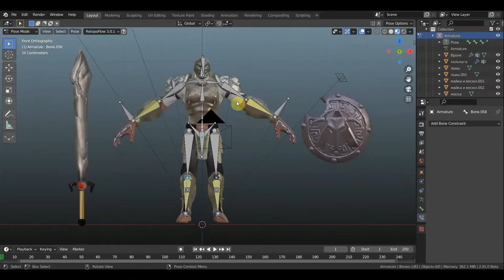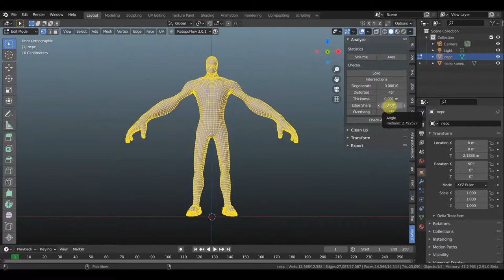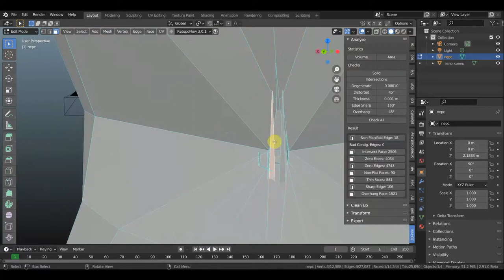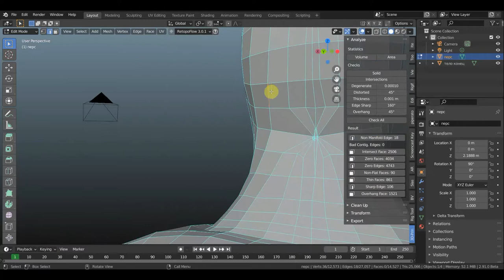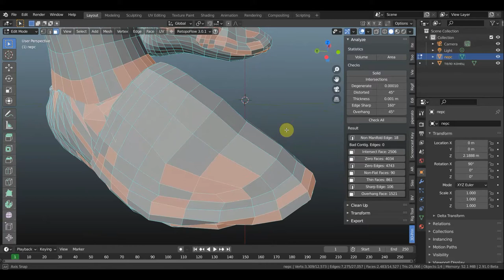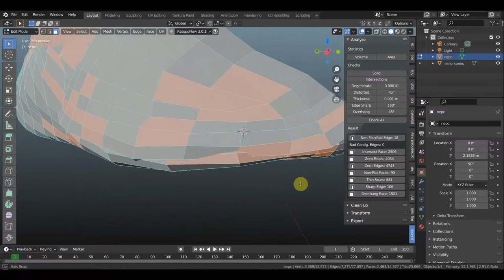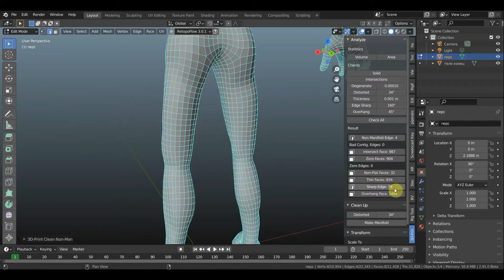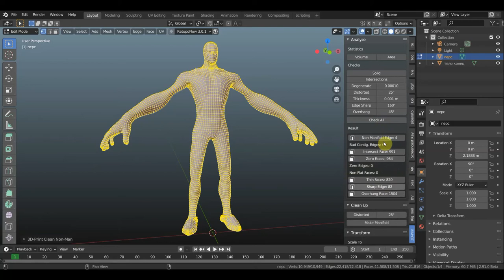BLENDER 2.91 Addon 3DPRINT